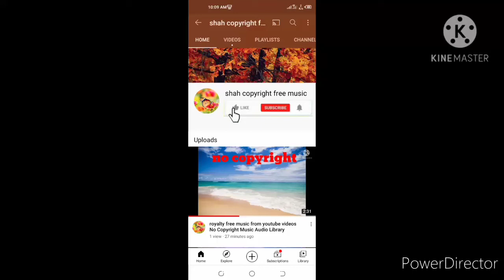royalty free music audio library free background music from youtube videos no copyright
royalty free music Audio Library Free Background Music From YouTube Videos No Copyright without copyright background music from vlog videos gaming videos